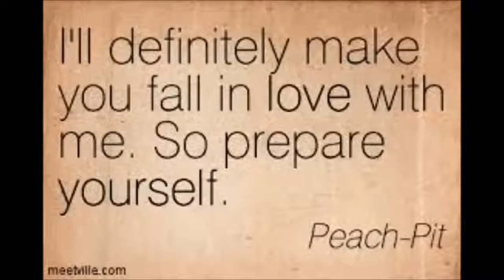"You Make it Easy" "Astrolabe by (Paul Robert Lawson)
Men become obsessed with dancers in gentleman's clubs.It's no accident,they make it easy!!